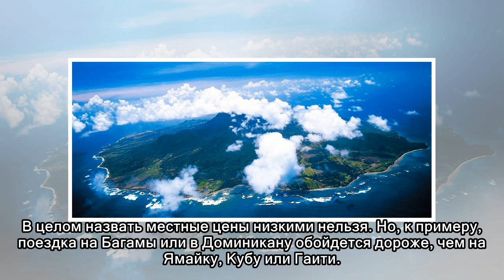Сколько стоить жизнь на Карибах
Бытует мнение, что Карибы — место сугубо для luxury-путешественников. На деле же в Карибский регион входят 30 стран: некоторые из них на грани выживания, другие имеют очень высокий уровень жизни. В це...